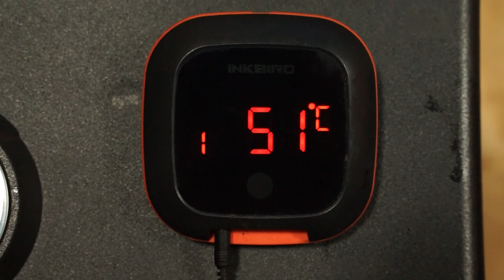Douglas Sirk Steak - das Steak aus Pulp Fiction -- Westmünsterland BBQ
Ihr kennt Pulp Fiction, aber kennt Ihr auch dieses Steak? Das Douglas Sirk Steak ist richtig gut und eigentlich ganz einfach. Man muss nur Ideen haben. Probiert's mal aus!

Meine Gewürzmischungen gibt‘s hier:  meine Rubs

Holzbretter: Holzdesign Reinicke

Messer:
Japan-Shop Morita

Das freut mich sehr! Solltest Du Anregungen, Fragen oder Ähnliches haben, kommentiere dies bitte unter meinem Video. Ich werde schnellstmöglich antworten.
Danke!